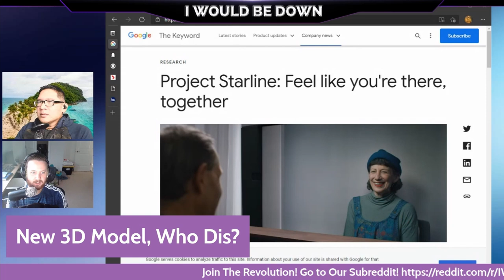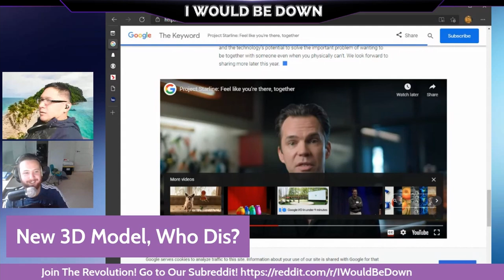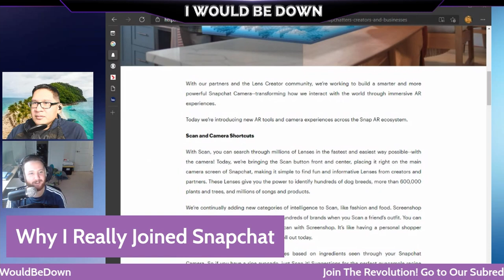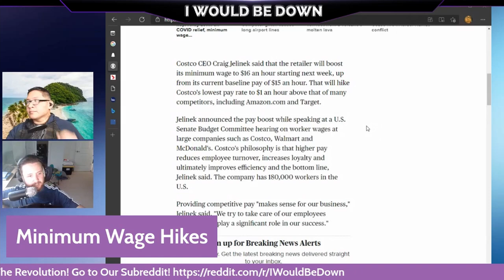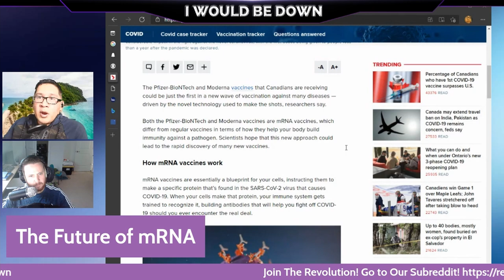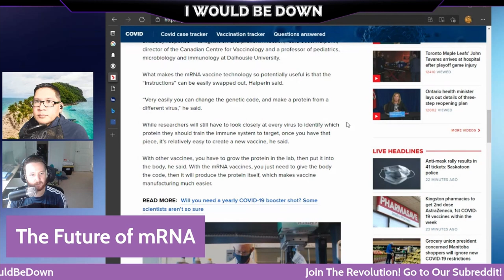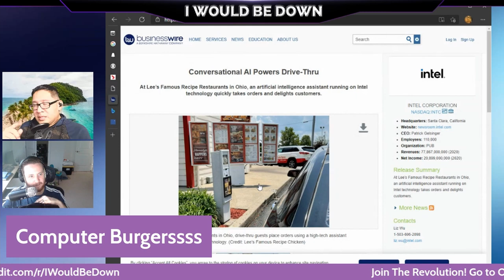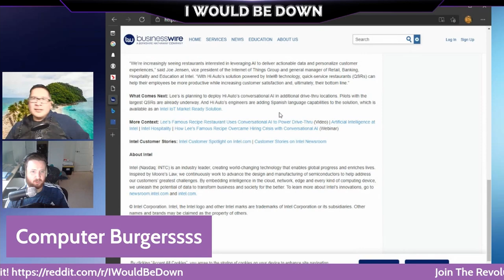I Would Be Down - [S1 Ep 4]: Vaccines, Wages, and Our Augmented Reality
Welcome to the I Would Be Down (IWBD) show! Catch hosts Joseph Seward and Chris Soriano going through fun services, products, memes, whatever is funny online to answer the question: Would YOU be down? I would be down!

SHOW NOTES
In this episode, we tackle the following stories:
0:00​ Intro
0:05 I am Darth Brooks!
1:35 Most Gaming Chairs are Crap
4:50 This Week's Theme: People
7:15 New 3D Model: Project Starline
14:00 Snapchat and new AR Filters
20:30 The Push for Shopping Malls & Small Businesses
24:35 We Talk About Minimum Wage
32:50 We Talk About mRNA Vaccines
45:40 Computer Burgerssss
59:00 Chris Really Loves Nanobots
1:00:00 What Defines Being Human?
1:04:05 Chris Wants to Become an AI Interface

HELP WRITE THE SHOW!
Our show will be fueled by our subreddit Join and post links to stories for us to talk about and talk about the stories we do talk about!